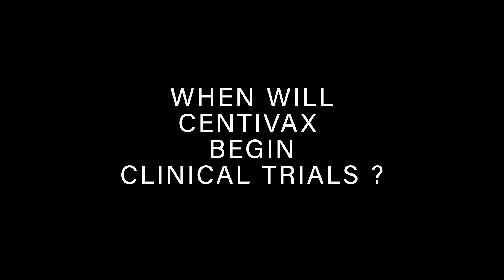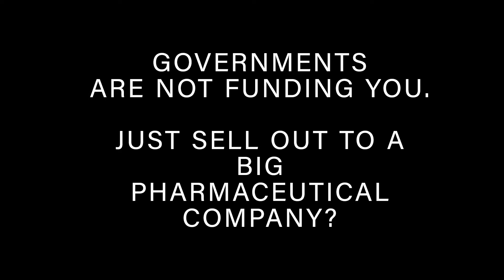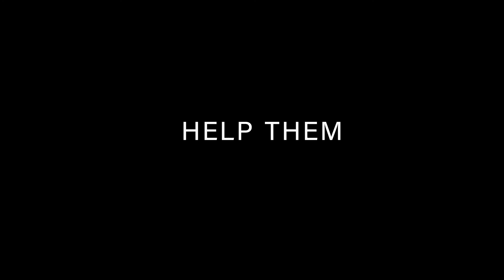Centivax. The cure for COVID 19. Monoclonal antibodies therapeutic treatment coronavirus prevention.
Follow Centivax on the following platforms;

Watch their videos where they explain what they are doing and how they are getting on:

Follow Distributed Bio on the following platforms;

Follow Jacob Glanville on the following platforms;

Timestamp ⏲️
0:00 Intro
0:06 Why an Antibody (Monoclonal antibodies treatment)
1:32 Who are you (Jacob Glanville / Sarah Ives) of Distributed Bio and Centivax.
1:55 Why are you doing this interview
2:20 Explain what you did. Explain how you developed a cure for covid 19.
3:20 When will Centivax begin clinical trails.
3:38 Can't we just have the Centivax cure now? Happy Hamsters test.
4:01 Governments are not funding you. Just sell out to a big pharmaceutical company?
4:21 How can everyone help Centivax?
6:41 Donation to Centivax link .

FBL has tried it's best to get the UK Government to help fund Centivax, we ask Buckingham MP Greg Smith but nothing has come of it. Snippet of video

It's time to push harder and help fund this cure from our own pockets and help the Distributed Bio team with the funds to complete the test and trials they need to do and help in the funds required for distribution to the world.

Even £1 or $1 would let them know all their hard work is appreciated.  Over 6 billion people in the world and if everyone gave a £ or $ they wouldn't have any more funding issues.